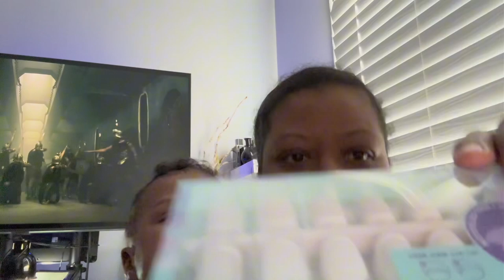Another Day Another Vlog!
Hey guys we are back. Just trying to clear the house and get ready for next week. Checking out early Black Friday sales as well

Please check out Joolstv if you have children our son loves it and we do too!